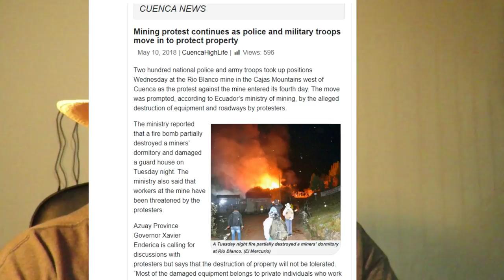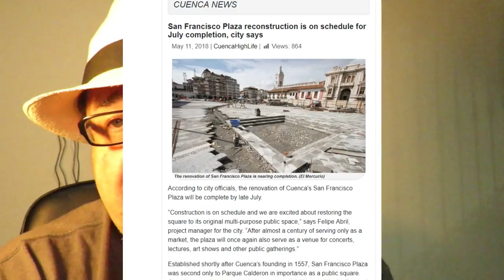Cuenca Ecuador: S4V14 Sunday News